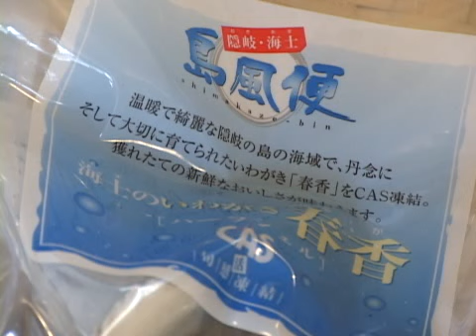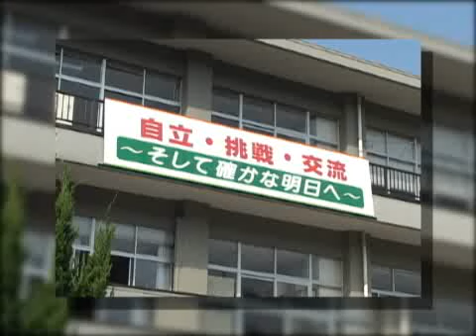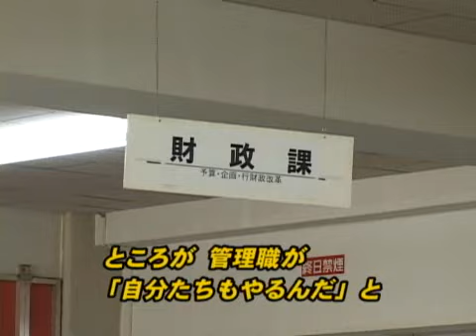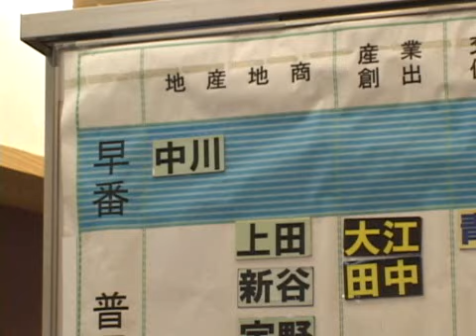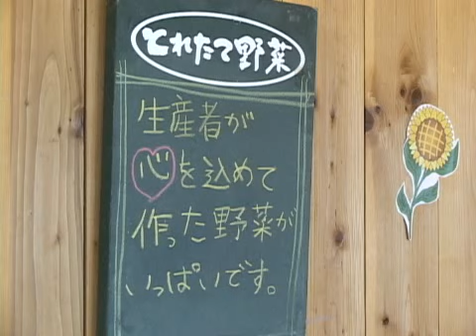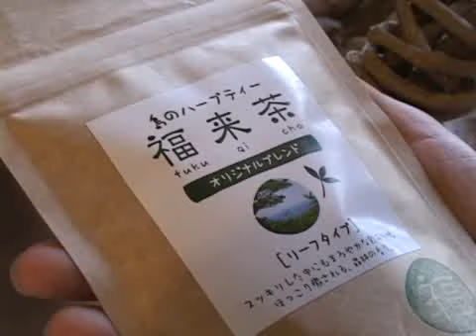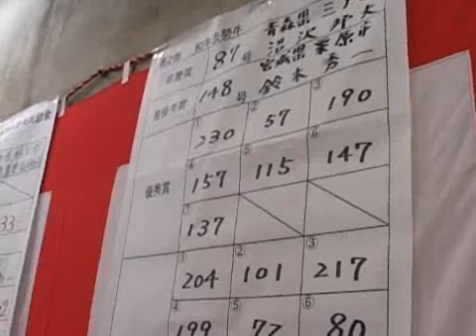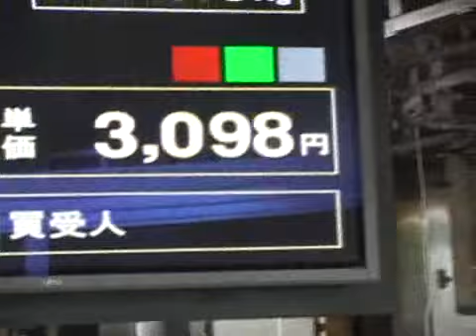島根県海士町